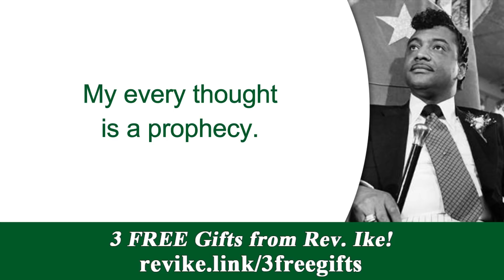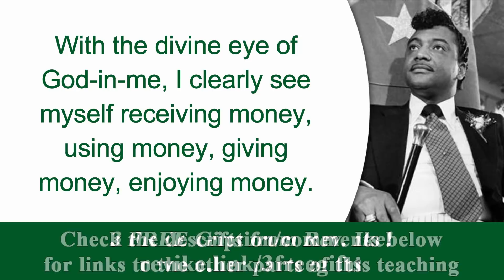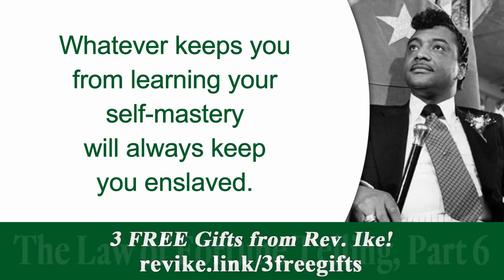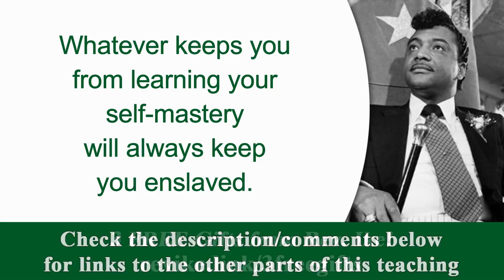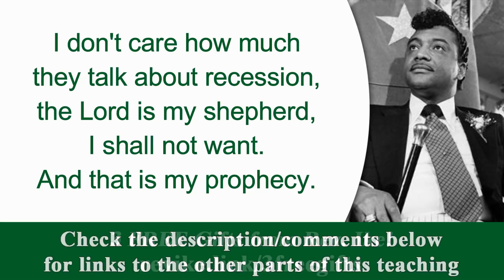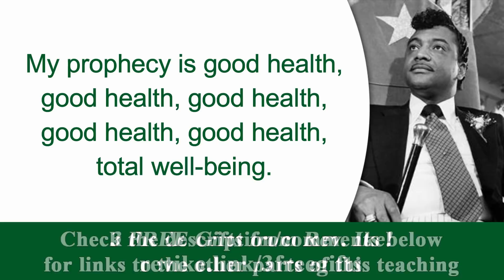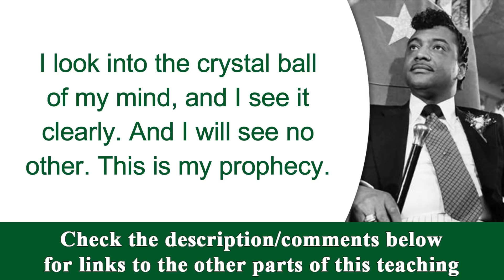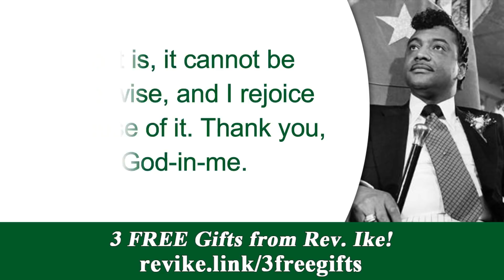Affirmations for Abundant Wealth and Self Mastery - Rev. Ike's The Law of Fortune Telling, Part 6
Your every thought is a prophecy about your life. In this lesson, Rev. Ike shares groundbreaking affirmations that will prophesy good health, success, prosperity, and wealth into your life. "Whatever keeps you from learning your self-mastery will always keep you enslaved." - Rev. Ike
You can own the this complete 1 hour 13 minute teaching by clicking

Here is part 6 of Rev. Ike's 6-part teaching, "The Law of Fortune Telling."